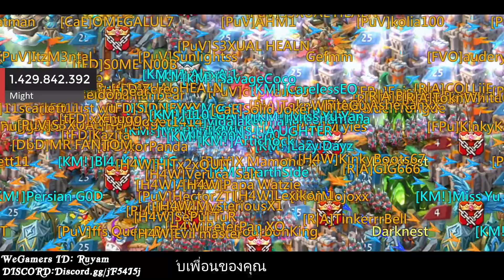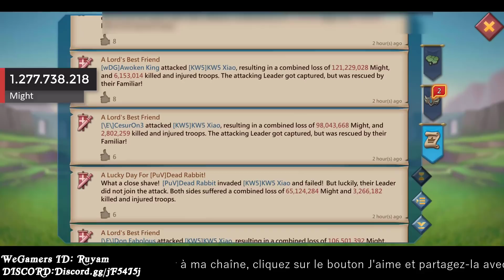Lords Mobile | Defended 37 Rallies with Monster Gear | Total of 4 Zeroing | Kingdom 737